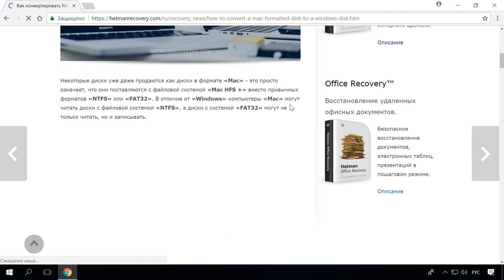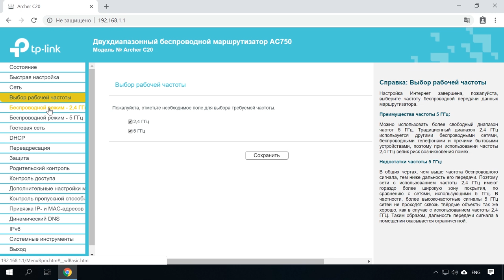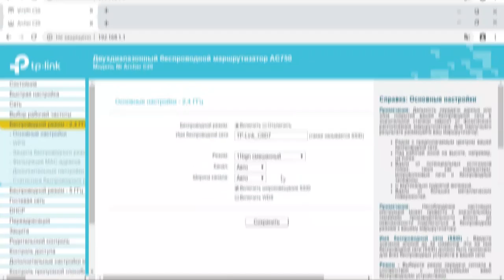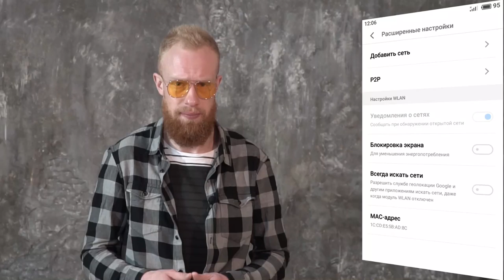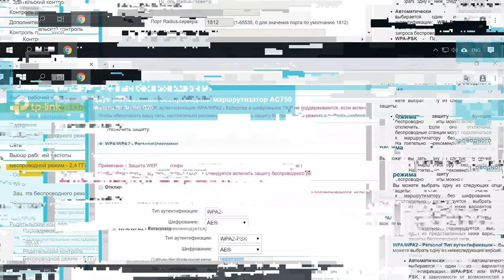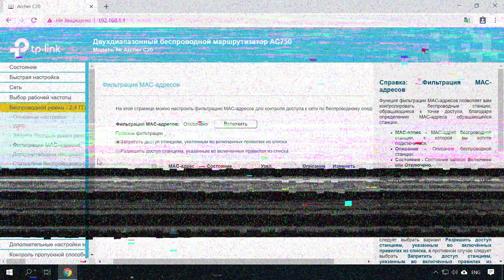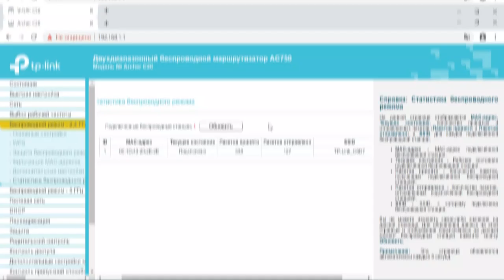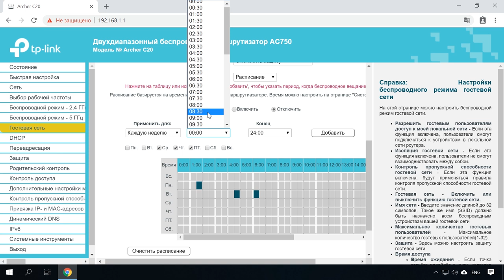📱 Как настроить беспроводную WiFi сеть 🌐 на роутере TP Link Archer C20 в 2021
👍 Смотрите как настроить беспроводной Wi-Fi режим Интернет роутера, на примере TP-Link AC750 Archer C20. Рассмотрим, что такое WPS и настройку защищенного Wi-Fi режима, а также беспроводного режима гостевой сети.

Настройка беспроводного WiFi режима роутера на примере TP Link AC 750 Archer C20

В другом ролике, ссылка на который будет в описании, мы уже рассмотрели базовые настройки Wi-Fi роутеров для подключения к Интернет Но как же пользоваться Интернет без Wi-Fi? Давайте рассмотрим, как его правильно настроить!

Сегодня мы будем настраивать роутер TP-LINK Archer C20. Это двухдиапазонный Wi-Fi роутер, но его настройки более или менее стандартны и по данной видео-инструкции вы сможете настроить практически любой другой роутер.

Содержание:
00:00 - Вступление;
1:31 - Вход в панель настроек роутера;
1:51 - Выбора рабочей частоты;
4:24 - Настройка безпроводного режима;
6:14 - Канал и Ширина канала WIfi;
6:47 - Широковещание SSID;
7:40 - Включить WDS;
8:16 - WPS;
10:08 - Защита беспроводного режима и установка пароля;
12:17 - Фильтрация MAC-адресов;
14:24 - Дополнительные настройки беспроводной сети;
16:41 - Статистика беспроводного режима;
17:23 - Гостевой режим;

Ну и если в процессе настройки беспроводной Wi-Fi сети вашего роутера у вас возникли какие-то вопросы, то можете задавать их в комментариях. Всем пока.

Другие видео: НастройкаWifi, Роутер, TPLink.